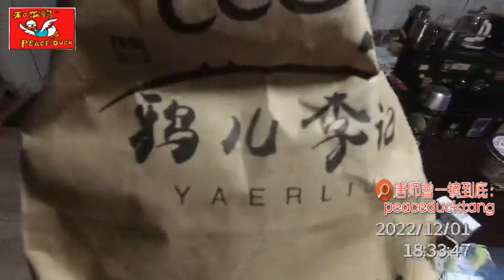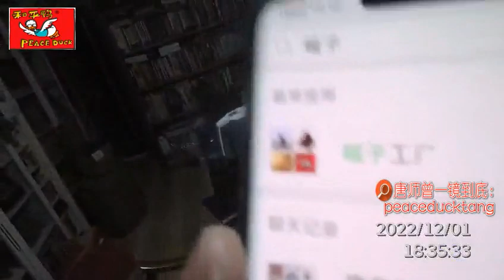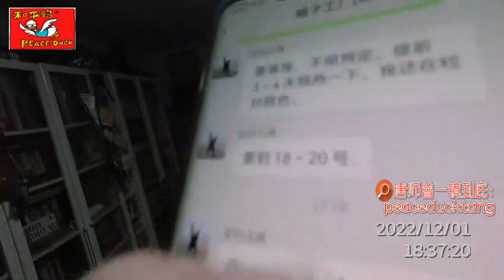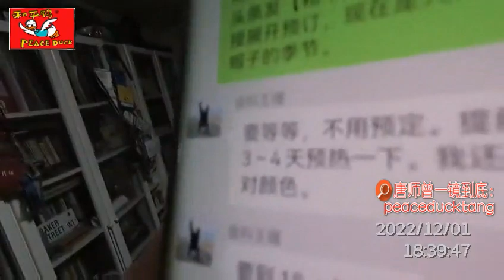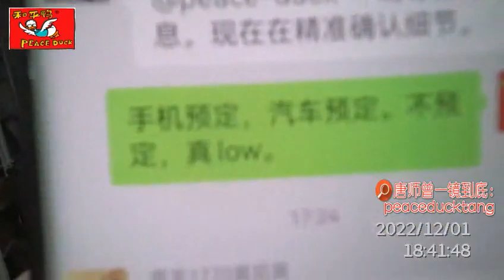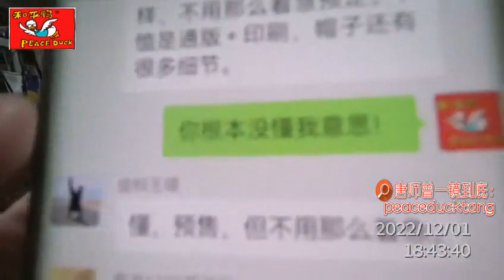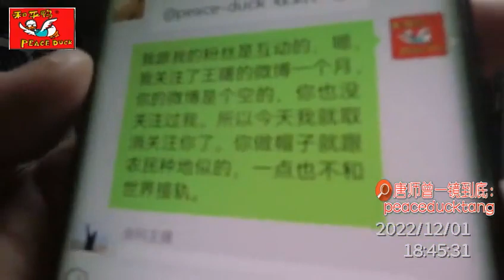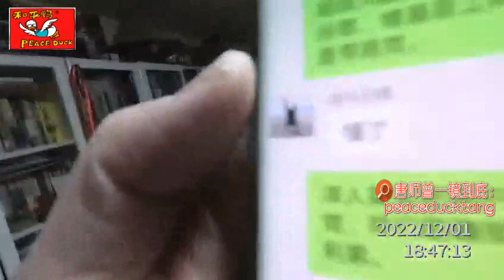20221202唐师曾：李记烧饼，和平鸭帽子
搜索并关注:
微博、微信、知乎、头条、西瓜……
此处不留爷，自有留爷处。

35mm不剪裁、一镜到底不剪辑